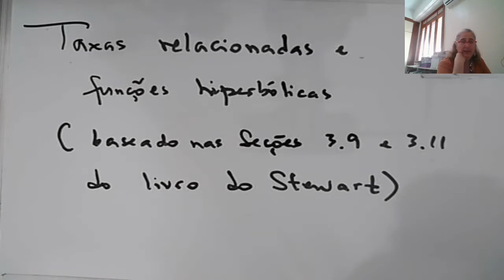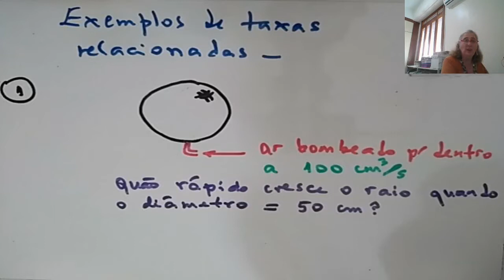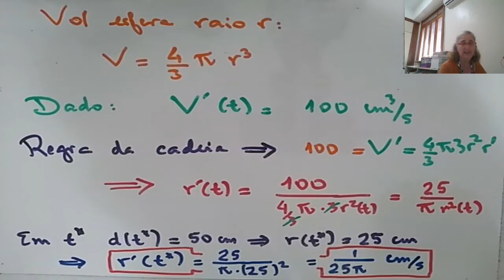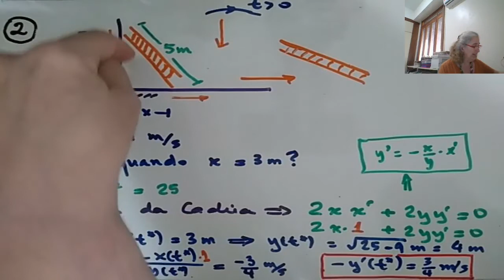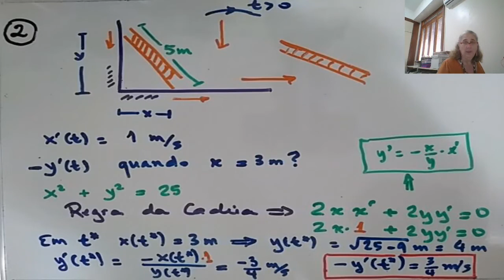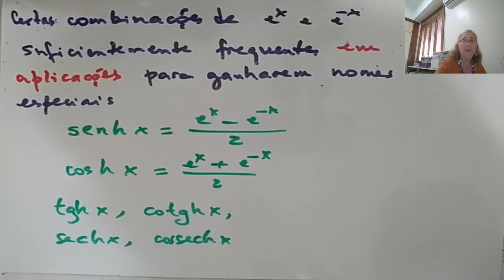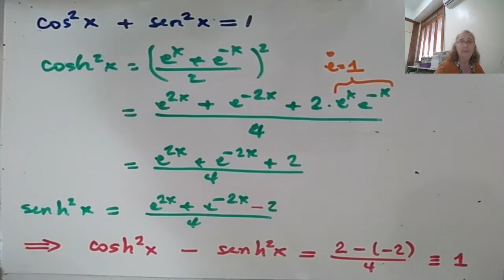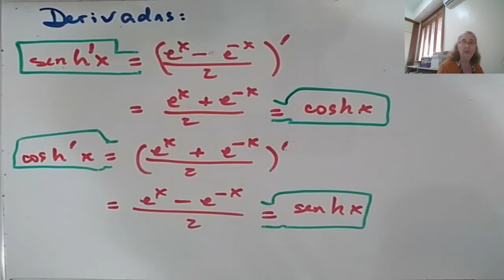Professora Helena -- Taxas relacionadas e funções hiperbólicas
Aula 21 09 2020 Parte 1 Cálculo 1 PLE